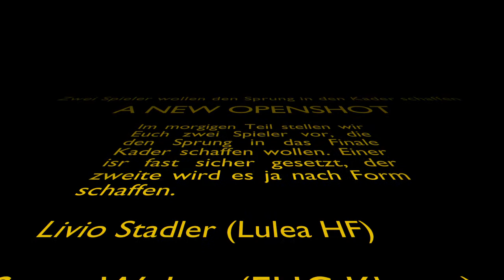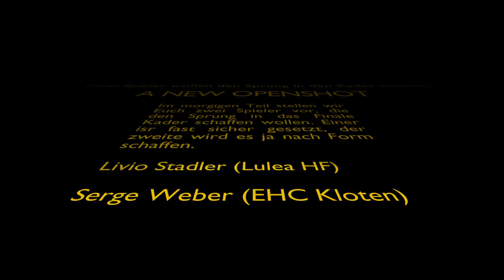Vorschau U20- WM - Verteidiger Teil 3